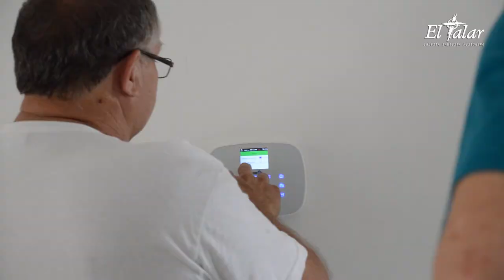El Talar - IBM Febrero 2018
Grupo de construcción West Cannon Baptist church y Starkey Road Baptist Church